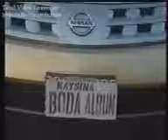BODA new traler